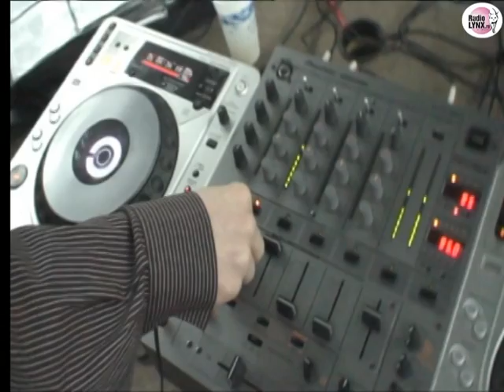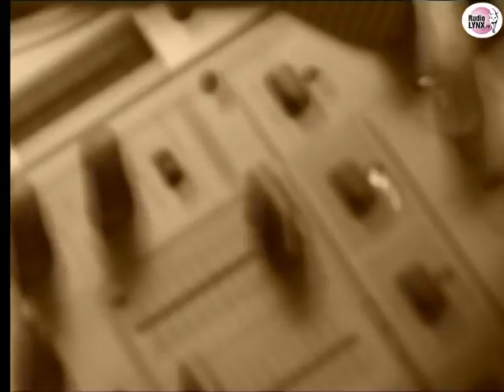Unlocka Live La TrashBox